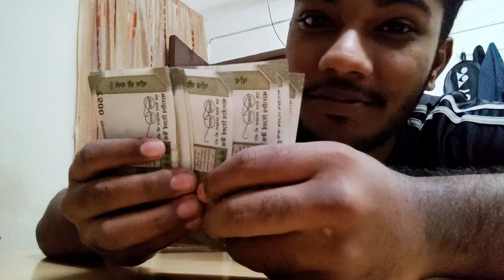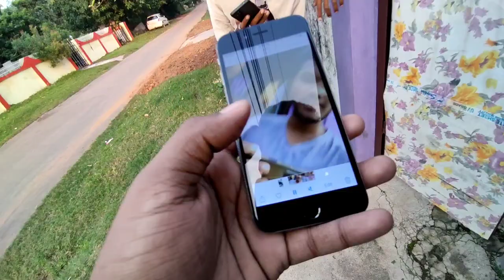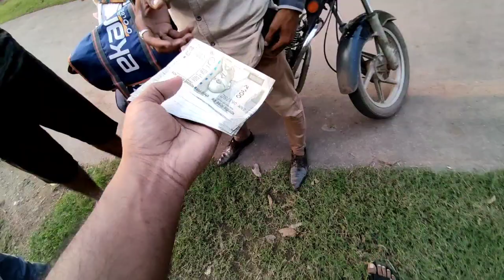BUYING new phone for my dad 😅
abhi college mei hu to no description 😁

(update)

In today's video we're receiving new phone by flipkart for my dad 👀

cya fam

1 like matters,
1 comment matter,
1 share matters.

Arif YouTube channel

Mic ➤Nope
Editing software➤Mobile (inshot)

About me-
I'm 19 year old growing child living in Chattisgarh in steel city Bhilai, I love making vlogs every single day about my life and showing what I'm doing everyday.  This is my life, join the family sub!!
Peace out  ;-)